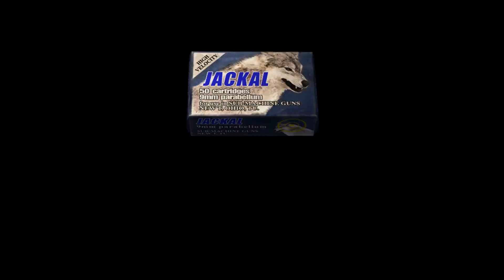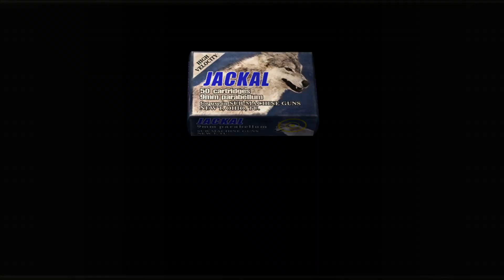Resident evil 4 mod: Chaotic Los Crackudos # 3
автор мода: Futon